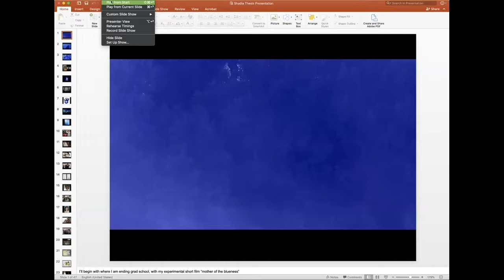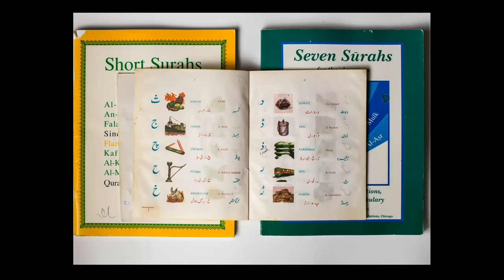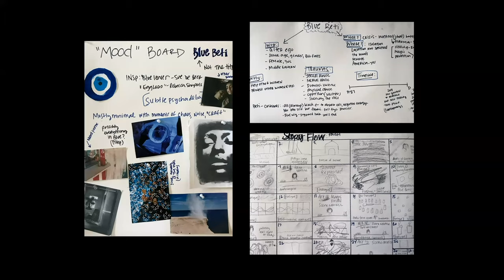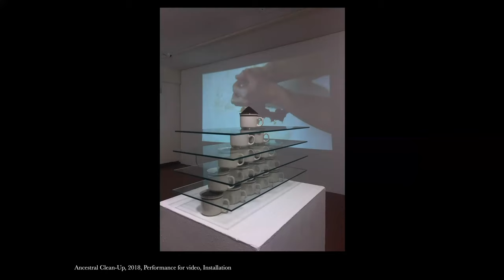2020 UConn Studio Art MFA Candidate Artist Talks: Shadia Heenan Nilforoush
UConn Studio Art MFA Candidate Shadia Heenan Nilforoush introduces their work in the 2020 MFA Thesis Exhibition, which can be viewed